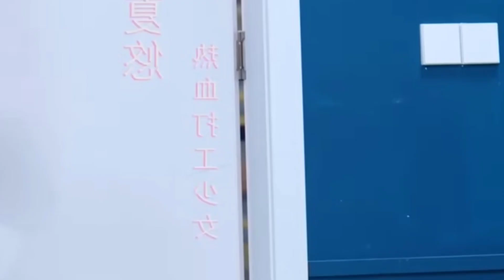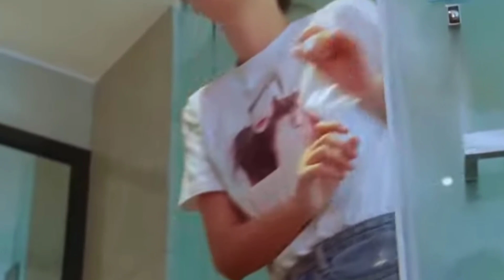Ep-1 // Dear Probationary Girlfriend // chinese drama explained in hindi // ceo with contract love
chineseserial
chinesedrama
chinesedrama2021
korean drama
koreandramainhindi
poisonelovetrailer
poisonedloveepisode1